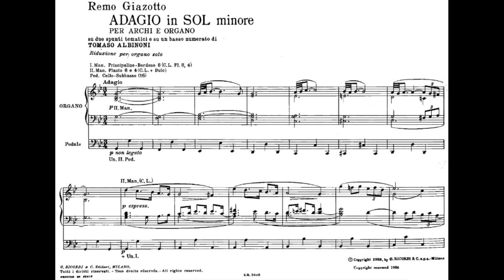Albinoni/Giazotto: Adagio in G minor (Belli, organo)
Remo Giazotto: Adagio per archi e organo su due spunti tematici e su un basso numerato di Tomaso Albinoni (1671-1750).
Bruno Belli ha svolto attività organistica a Monza, Varese, Assisi e Milano e ha insegnato nei conservatori di Brescia, Como, Milano e al Pontificio Istituto Ambrosiano di Musica Sacra.